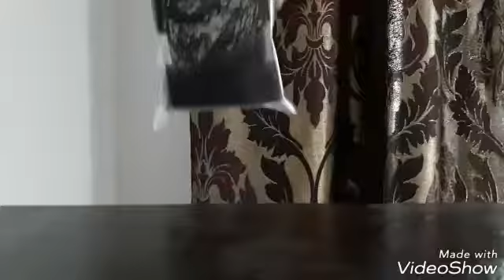How to make squishy using sponge